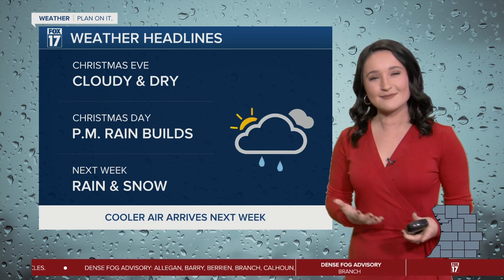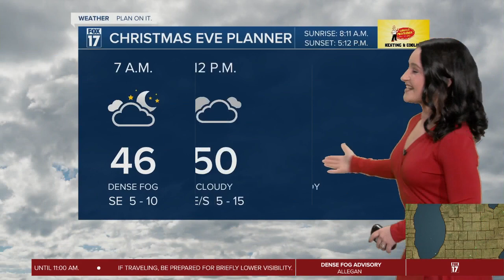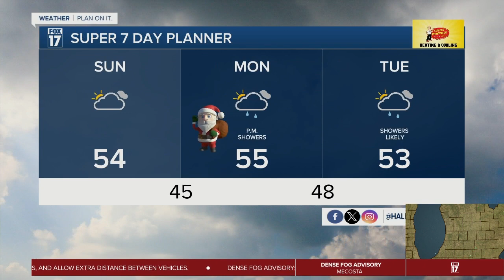Christmas Eve Weather - December 24, 2023